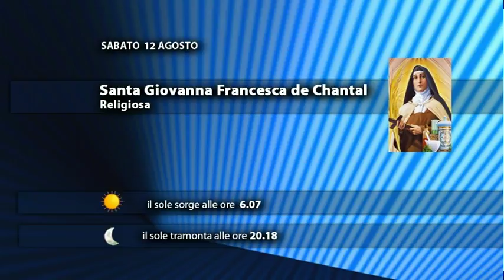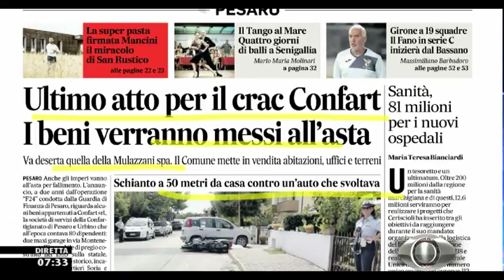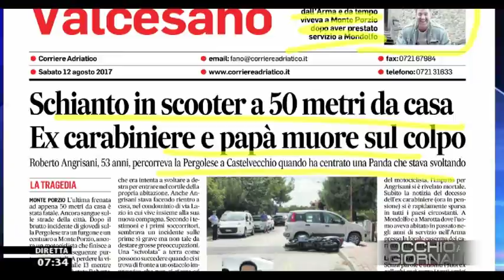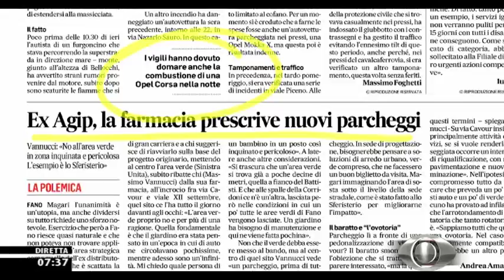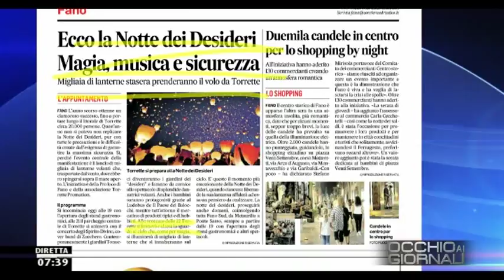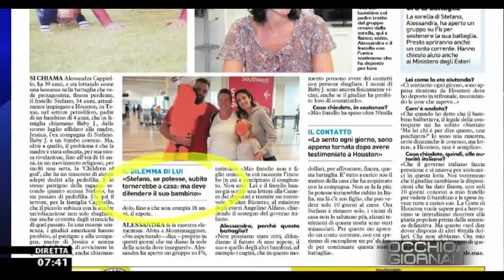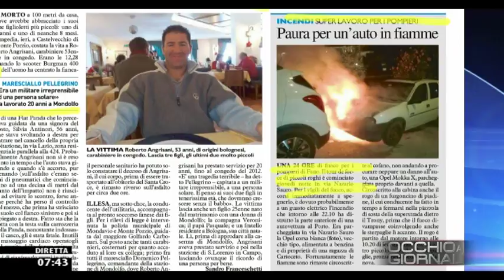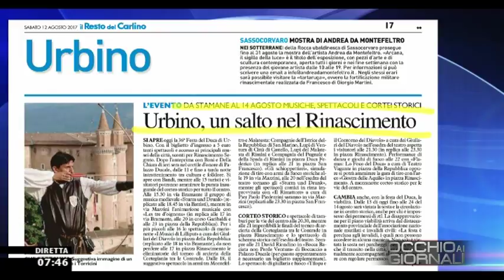Occhio ai GIORNALI 12 agosto 2017